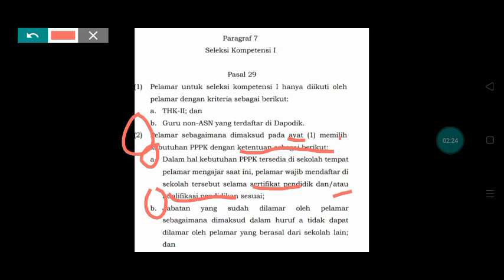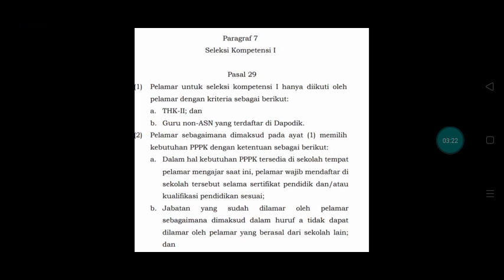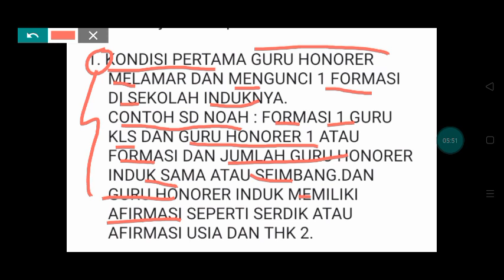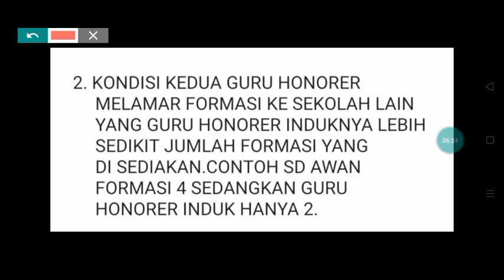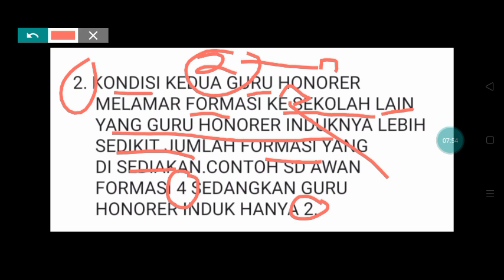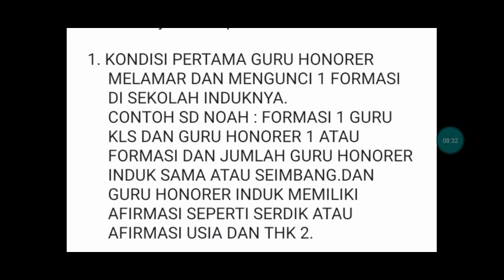2 KONDISI INI MUDAHKAN LANGKAH GURU HONORER MENJADI ASN P3K GURU II KOMEN YANG KONDISI SAMA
VIDEO BERIKUT MEMBAHAS TENTANG 2 KONDISI INI MUDAHKAN LANGKAH GURU HONORER MENJADI ASN P3K GURU II KOMEN YANG KONDISI SAMA.